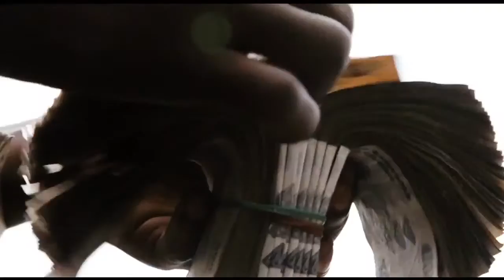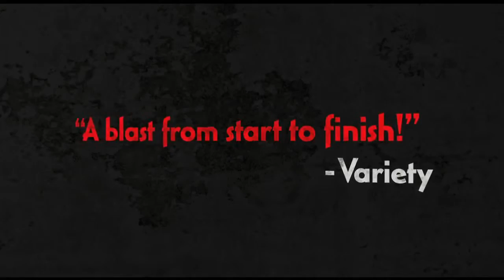Viva Riva!:Official Trailer HD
Director: Djo Munga
Actors: Patsha Bay, Manie Malone, Hoji Fortuna
Plot: Taking place in the Democratic Republic of Congo, Riva is a smooth operator after two things: a secret cache of petrol and the most seductive woman in the capital - Nora, who happens to be a crime bosses' girl.